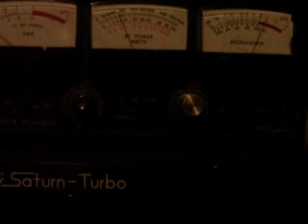Joker & yoong Blood --- 6#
Joker & yoong Blood